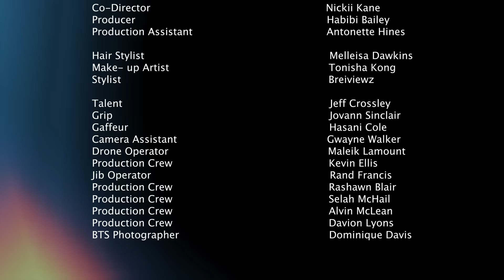Lila Iké - Forget Me (Official Video)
LYRICS:
One bag of unanswered calls
You’re reading my text
Still nah respond
And me no know why u vex
I did no wrong yet you still insist
I can’t believe that we’ve come to this

-Chorus-
If every day we ago fight
I think it’s best that you forget me
Cause dem ya something ya no right
How can I grow if you won’t let me
Inna the middle of the night
When you fi deh ya a caress me
It’s like you hurt me just fi spite
Baby tell me why you woulda stress me
Me used to think say you a me real don dadda
Love you real and proper
You no have a thing fi worry your head
You go mix up with the street and the chatta
We no speak pon the matter
Now all of that a fuck with me meds
Now everything I seem to do is a problem for you
Have us arguing again and again
And when I try to speak to you nothing I say is true
Cause you’d rather listen all of your friends

-Chorus-

Me well want know the pree for sure
Me no recognize who you be no more
Used to safe and sound and feel secure
You no make no time fi me no more
Look from when me leave fi tour
You no call or text that really poor
Never see you this vex with me before
And every day we a stress, me need the cure

See I don’t want to do this anymore I ain’t lying
Find myself just trying to figure out what’s on your mind
I don’t wanna let you go babe
You’ve got to know this

-Chorus-